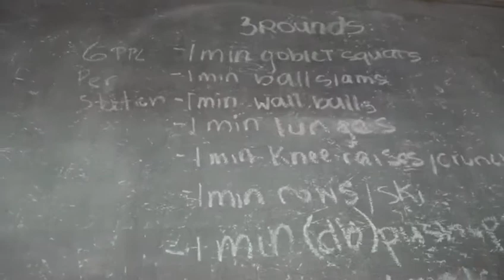Big Daddy Fitness Intro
I have been training for over 15 years, competed 4 times in the pat 3 year and strive to be a better version of myself.

I will make sure you will feel more motivated and driven while training with m. I strive to teach proper form and maximizing muscle mid connection for achieving best results and keep you motivated. Diet is the biggest contribution factor to achieving your goals, and I will guide you with a balanced customized meal plan in order to succeed. You are what you eat!